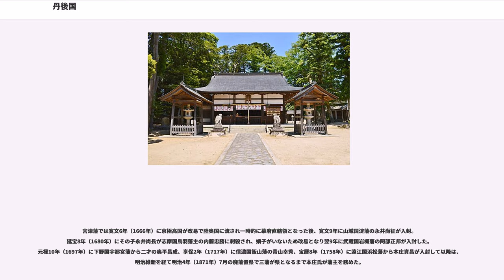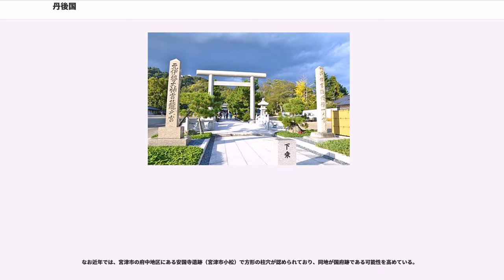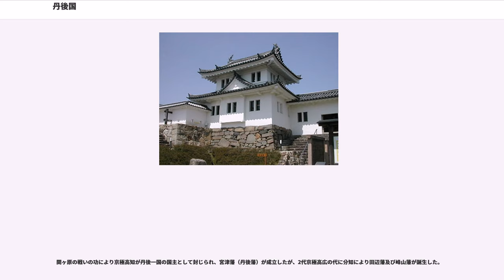丹後国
丹後国（たんごのくに）は、かつて日本の地方行政区分だった令制国の一つ。山陰道に属する。

古墳時代には竹野川流域を中心に繁栄していたことが知られる。そのため、独自の王国が存在したとする説もある（「丹後王国論」を参照）。京丹後市久美浜の函石浜遺跡からは新朝の王莽の貨幣が出土していることから、古くから大陸との関係が深かったと推測されている。丹後地方が丹波の中心地であったことは、古墳時代前期の大前方後円墳が存在したことで知られている。また『日本書紀』に、四道将軍が派遣された北陸、東海、西道、丹波の四方のうち丹波のみが具体的な地域名で記されていることから、ヤマト王権（大和朝廷）からの主要交通路の行き先にあたる重要な地域であったと推定される。

和銅6年（713年）4月3日に丹波国の北部、加佐郡、与謝郡、丹波郡、竹野郡、熊野郡の5郡を割いて、「丹後国」として設置された。『続日本紀』には「丹波国の五郡を割きて始めて丹後国を置く」と記され、『和名類聚抄』には35郷が記されている。大浦半島の付け根に位置する志楽谷（現在の舞鶴市志楽）は、遅くとも分国前の和銅2年（709年）には丹波国に属していたが、北東部の田結（同・田井）など半島の大部分は奈良時代（710年 - 794年）前期まで若狭国に属していたことが分かっている。

分国以前から、丹波国では丹波直（たんばのあたい）一族が国造や郡司など支配的地位を有していた。『先代旧事本紀』天孫本紀によれば、丹波直は天火明命を祖としている。分国後の丹後国では延暦2年（783年）に丹波直真養が丹波郡国造に、貞観8年（866年）に丹波直副茂が近衛府の下級将官に任じられた。

丹波国府が置かれていたと推定される現在の南丹市や亀岡市から遠方にあることが分国の背景にあったと考えられている。南部の桑田郡には国分寺・国分尼寺が建立されており、奈良時代には丹波国の中心地となっていたことが知られる。

また、分国後の丹波国が丹後国に対して「丹前国」とされなかったのは、分国当時（和銅6年）の分国の原則が、それ以前の同等な国の分割（吉備国を備前、備中、備後とするような分割）とは異なり、母国から一部を割いて、分割された側に別の新国名を付ける形（備前から美作が分国するような形）がとられていた為であると考えられる。そして分割された側でありながら、丹後（二字で「タニハノミチノシリ」と訓じられた）とされて新たな国名が与えられなかったのは、ここが元々の丹波の地であるので、タニハノミチノシリとして「タニハ」の名を残した為とみられる。

なお分国後の国名については、『大日本古文書』で丹波国を「丹波前国」、『日本霊異記』で丹後国を「丹波後国」と記した例があり、前者は「タニハノミチノクチ」、後者は「タニハノミチノシリ」（和名類聚抄）に対応したものと考えられる（いずれも「ミチ（道）」が省略されている）。

室町時代は山名氏のちに一色氏が守護となるが、戦国時代の天正7年（1579年）に織田信長軍の明智光秀や細川幽斎（長岡藤孝）とその子忠興らの丹後平定で一色氏は降伏。豊臣秀吉の時代は長岡氏を経て細川父子が支配した。水本邦彦は、江戸時代後期に宮津藩士の小林玄章とその子・孫によって編纂された丹後地誌『丹哥府志（たんかふし）』に一色氏に関する城跡の記事が多いことから、江戸時代の人々にとって中世丹後国のイメージは一色領国であったと分析している。

江戸時代に入り慶長5年（1600年）に細川氏が九州移封となった後は12万3千石を与えられた京極高知が治める。元和8年（1622年）に高知が没した後に丹後国は宮津藩・田辺藩・峰山藩の三藩に分立し、二男高広、三男高三、養子の高通がそれぞれ相続した。

宮津藩では寛文6年（1666年）に京極高国が改易で陸奥国に流され一時的に幕府直轄領となった後、寛文9年に山城国淀藩の永井尚征が入封。延宝8年（1680年）にその子永井尚長が志摩国鳥羽藩主の内藤忠勝に刺殺され、嫡子がいないため改易となり翌9年に武蔵国岩槻藩の阿部正邦が入封した。元禄10年（1697年）に下野国宇都宮藩から二才の奥平昌成、享保2年（1717年）に信濃国飯山藩の青山幸秀、宝暦8年（1758年）に遠江国浜松藩から本庄資昌が入封して以降は、明治維新を経て明治4年（1871年）7月の廃藩置県で三藩が県となるまで本庄氏が藩主を務めた。

田辺藩は京極高盛が寛文8年（1668年）に但馬国豊岡藩に移封し、京都所司代等を務めた牧野親成が入封。峰山藩は京極氏が廃藩置県まで...